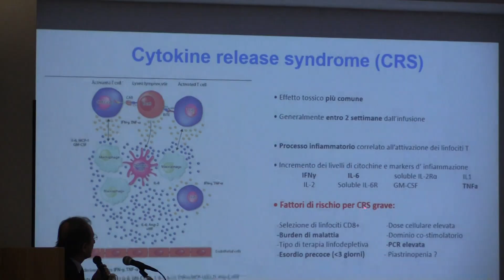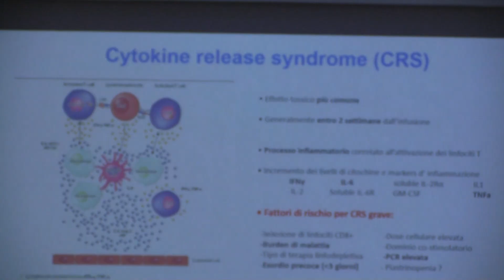obiettivo salute convegno